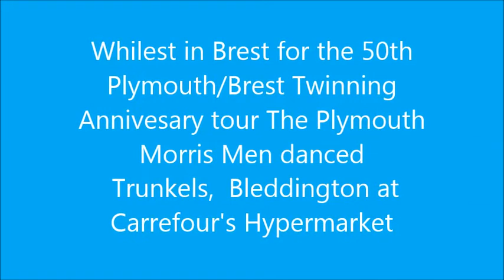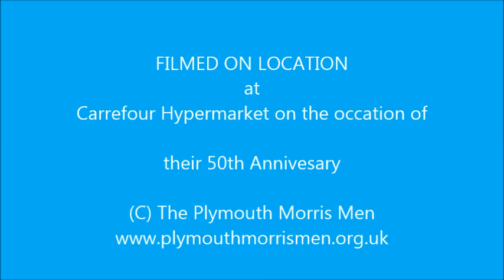The Plymouth Morris Men Dance Trunkles Bledington at the Carrefour Hypermarket in Brest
On Friday the 27th September as part of the Plymouth/Brest 50th Twinning Anniversary The Plymouth Morris Men, together with the Plymouth Maids, Danced in the Carrefour Hypermarket.

They were also joined by two members of the Plymouth Pipe Band. It transpired that it was also Carrefour's 50th Anniversary as well. They certainly looked after us royally  indeed.

Brest and Plymouth have been twinned for 50 years now and the aim is to foster closer relationships between the two cities.

The Plymouth Morris Men are honoured, together with the Plymouth Maids, to be representing part of the culture of the Ocean City of Plymouth.

 In the afternoon they demonstrated some of their dances to the primary school children at (Ecoles) Sanquer + Immaculée + Providence. The children thoroughly enjoyed the experience and joined in with some of the dances.

They then moved on to Collège-lycée de l'Iroise where they demonstrated their dances to the Students there some of which learned "Not for Joe" a stick dance and they all joined in Shepherds Hey, a participation  circle dance.

On the Saturday they and the others paraded through the streets of Brest and performed in the space near the Recouvrance bridge at the bottom of the Rue De Siam.

That evening we all had A "Soirée festive franco-britannique à la salle de la Maison des Syndicats, avec musiciens et danseurs des 2 côtés de la Manche :
Morris Dancers & Clog Maids, Wreckers, Pipers, Kevrenn Sant Mark, Bep Sort et Dizoursi"

Three cheers to the Brest Twinners for organising such a fantastic week end!

• Category
Entertainment
• Licence